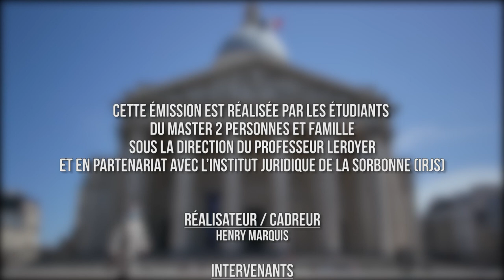Polawmique ! Le consentement - Épisode 3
Polawmique ! Le consentement - Une série documentaire produite par IRJS Médias et réalisée par les étudiants du Master 2 Personne et famille - Université Paris 1 Panthéon-Sorbonne
sous la direction de Madame la Professeure Anne-Marie LEROYER, Directrice du Master 2 Personne et famille et responsable du projet.

Épisode 3 - Le consentement numérique

Avec l'intervention de :

Thibault NGUYEN de COSSETTE, Conseil en stratégie digitale, "legal design" et RGPD
Etienne MAURY, Juriste au service des affaires européennes et internationales au sein de la CNIL

et la participation de Simon JARRY, Wang HONG, Tannaz GHOLIZADEH

Tournage : Henry Marquis, La Belle vie média
Montage : Mathias Dameron

Épisode 1 : Le consentement sexuel
Épisode 2 : Le consentement médical

Ces 3 épisodes ont fait l'objet d'une projection en avant-première dans l'amphithéâtre Oury en Sorbonne le 9 juin 2021.